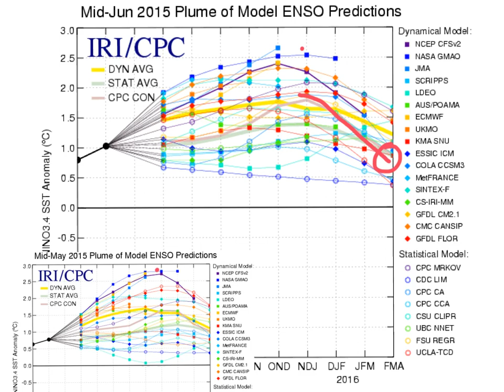Friday's Look Ahead - El Niño Plumes